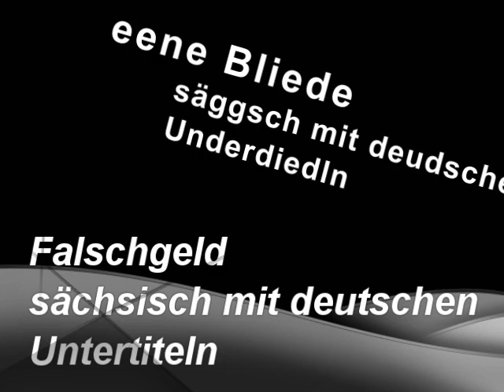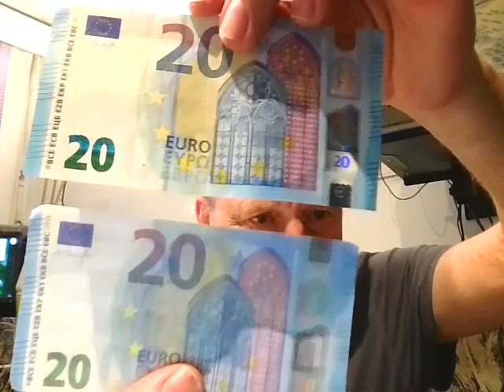Säggsch für Fremdsprachler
Sächsisch für Fremdspracher
Sächsisch mit deutschen Untertiteln

Heute "Das Falschgeld"

KoerniDD 2022